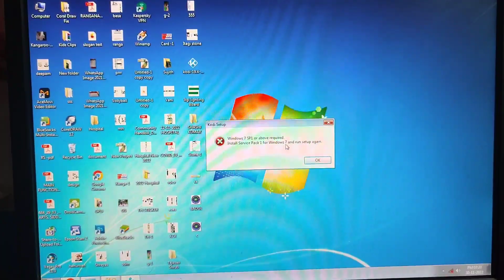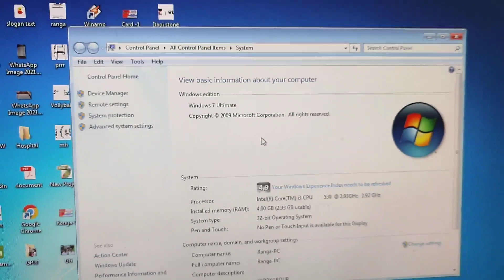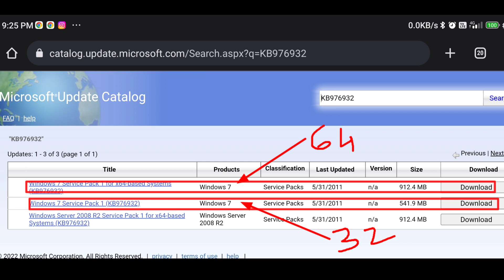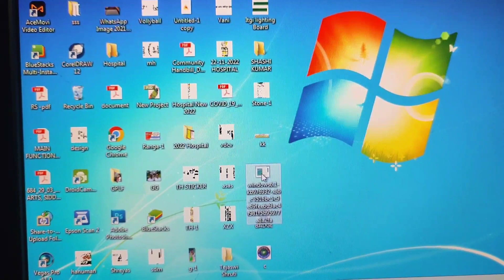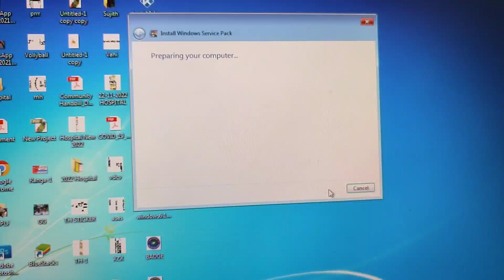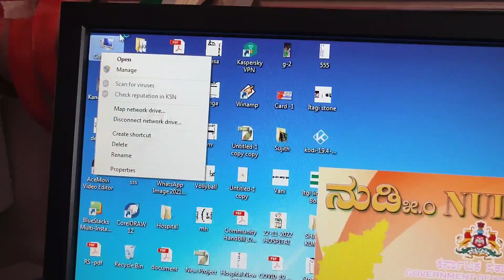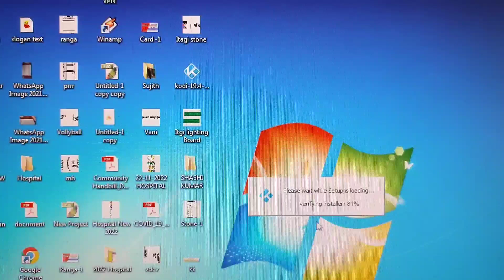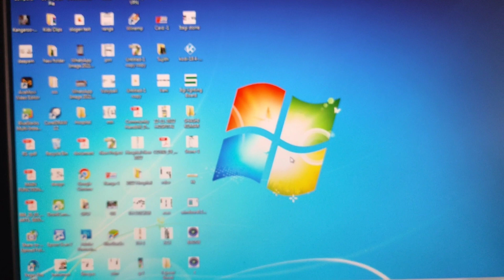Install Service Pack 1 for Windows 7 | ನಿಮಗೆ ವಿಂಡೋಸ್ ಸರ್ವಿಸ್ ಪ್ಯಾಕ್ 1 ಇನ್ಸ್ಟಾಲ್ ಮಾಡಬೇಕಾ?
This service pack is an update to Windows 7 and to Windows Server 2008 R2 that addresses customer and partner feedback. SP1 for Windows 7 and for Windows Server 2008 R2 is a recommended collection of updates and improvements to Windows that are combined into a single installable update.

** S U B S C R I B E  to @yestubwkannada ಕನ್ನಡ  Youtube Channel and @ytkvlog ಕನ್ನಡ Youtube Channel **

YouTube Vlogs Channel:-

Blogger:-

My Gears:

More video's

Biryani is Served on the Plane  | ವಿಮಾನದಲ್ಲಿ ತಿನ್ನಲು ಬಿರಿಯಾನಿ ಊಟ ಕೊಡ್ತಾರೆ |  प्लेन में बिरयानी सर्व की जाती है

Mwasalat Bus Station Mabelah | محطة مواصلات-المعبيلة | Mascat | Oman.

100% Phone Memory low problem Solved.

How to Verify Youtube Account in Kannada .

How To Know The Vehicle RC And Driving License Dietels Through Parivahan(ಕನ್ನಡ).

Epson L3200 Multi-function Color Printer

Unboxing and Installation(ಕನ್ನಡ).

Ondu Motteya Kathegalu(ಕನ್ನಡ).

How to delete all (Gmail) mails at a time (ಕನ್ನಡ).

Siralagundi Falls siddapur | Uttara Kannada(ಕನ್ನಡ).

How To Pin IPL 2021 Live Score on Your Mobile Screen(ಕನ್ನಡ)

How to Deactivate and Activate DND in Jio.

MITV HORIZON EDITION 100CM (40) Unboxing and Reviews (ಕನ್ನಡ).

Whatsapp Finger print security enable (💜ONLY LOVERS❤️).

How to check Xiaomi Phone & Accessories Real or Fake(ಕನ್ನಡ).

How to Video Compress or Convert Without Quality loss(ಕನ್ನಡ).

BOYA BY-M1 PRO Upgraded Camera Smartphone Lavalier Microphone(ಕನ್ನಡ).

PUBG MOBILE Global Version 1.3.0 90FPS and HD, ULTRA HD enable low range mobile (ಕನ್ನಡ).

ಮಲೆನಾಡಿನ ಬಾಳೆಎಲೆ ಸವತೇಕಾಯಿ ಕಡಬು.

Pubg New 1.1.0 Global Update (ಕನ್ನಡ).

YouTube Shorts (Beta) Master Class(ಕನ್ನಡ).

Apply Aadhar PVC card & Viewing(ಕನ್ನಡ).

ನಮ್ಮೂರ ಪರಿಚಯ(ದರ್ಶನ ಹರಿಕಾಂತ).

Redmi 9a Mobile First look and Unboxing (ಕನ್ನಡ).

PUBG Mobile 1.0 Update ( ಕನ್ನಡ ).

Jog Falls 2020(ಕನ್ನಡ).

YouTube Channel Video Uploade in Mobile App (easy steps ಕನ್ನಡ).

How to get custom URL for youtube channel ( ಕನ್ನಡ ).

How to Upload YouTube Video Step by step 2020 August ( ಕನ್ನಡ ).

How To Repair Windows Computer Keyboard And Mouse Slowly Working(ಕನ್ನಡ).

ಬಿಳಿಗಿ ಸಂಸ್ಥಾನದ ಜೈನ ಹಾಗೂ ವೀರಶೈವರ

ನೆಲೆಗಳ ಕುರಿತು ಅಧ್ಯಯನ.

Redmi 20000mAh 8 Bank Unboxing ( ಕನ್ನಡ ).

Windows 10  PC on screen keyboard enable ( ಕನ್ನಡ ).